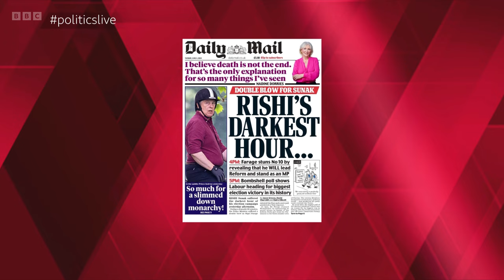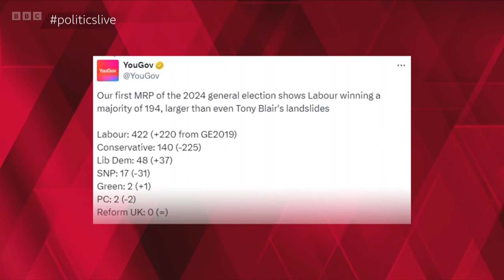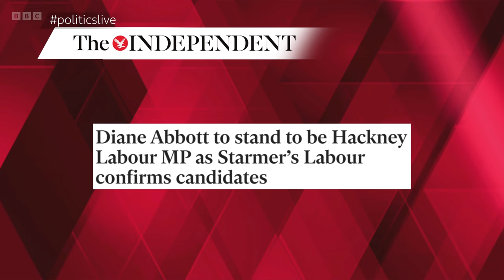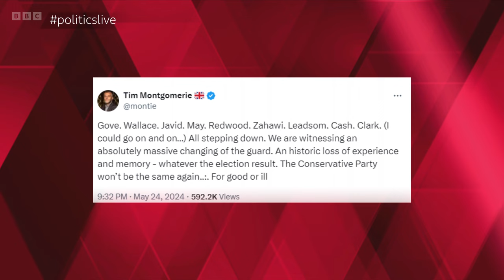Politics Live | 4th June 2024 | Day 13 of General Election Campaign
This is an episode of BBC's Politics Live on Tuesday 4th June 2024 - hosted by Jo Coburn, who is joined by a panel of guests. This programme was on air from 12:15PM BST until 13:00PM BST.